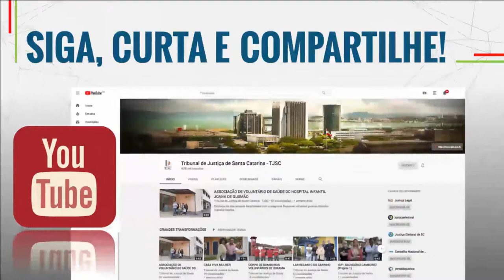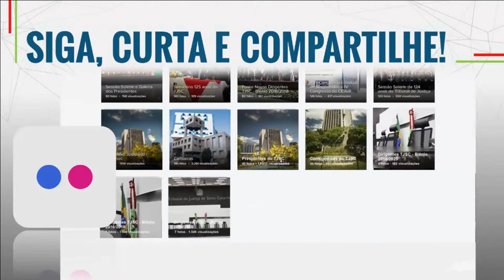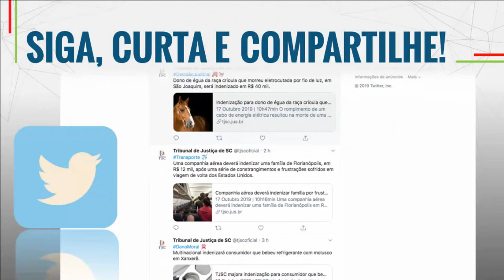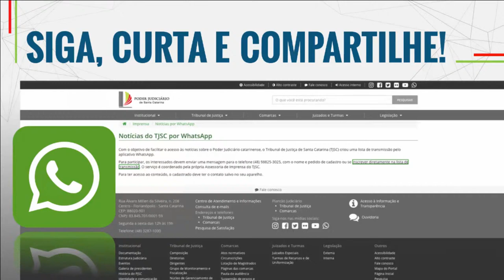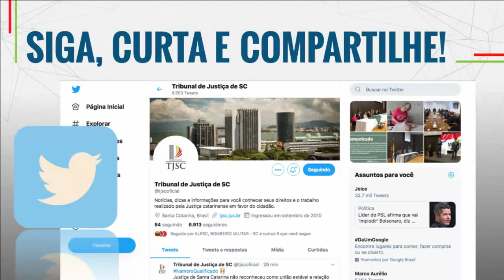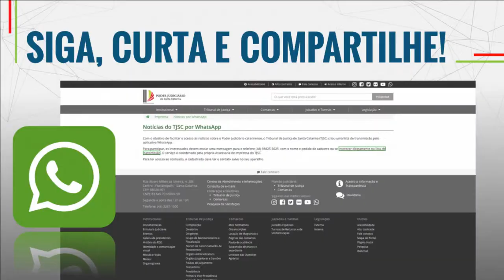Banca de Doutorado - Doutorando Paulo Eduardo Huergo Farah